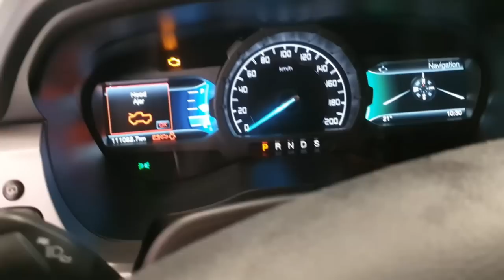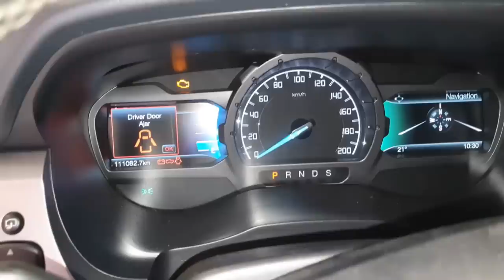EP. 444 // FORD RANGER 3.2 2018 PROBLEMA SÉRIO NO MOTOR! (Ué mais não tinha melhorado?!)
Agenda & Atendimento:
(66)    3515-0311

Mais um motor de Ford Ranger com problemas!
Realmente eu não sei o que acontece com a camionete da Ford, o motor simplesmente é problemático!
Acompanhe no vídeo mais uma ocorrência de problemas no motor da Ranger!